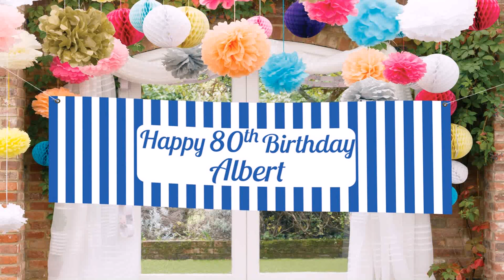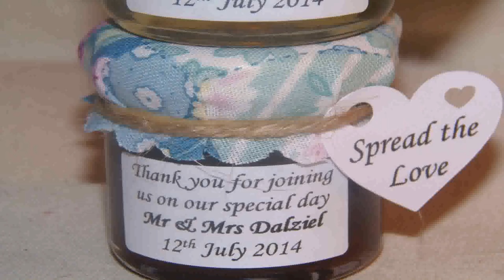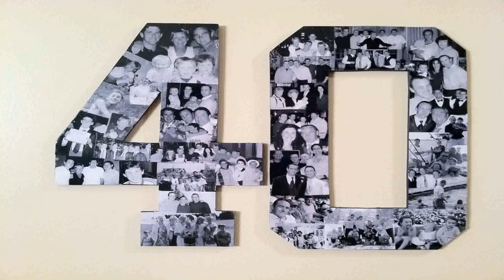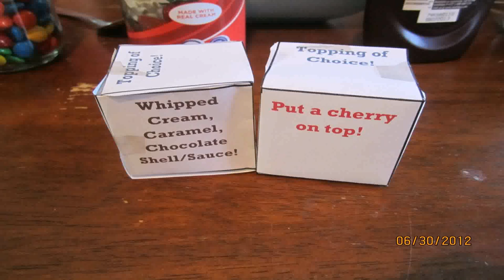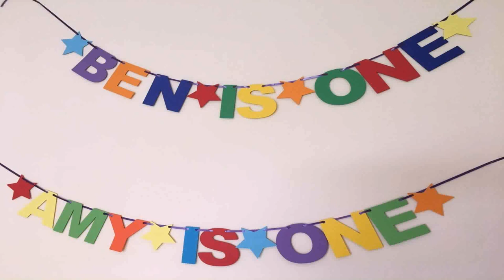Birthday Party Favors For Adults Uk